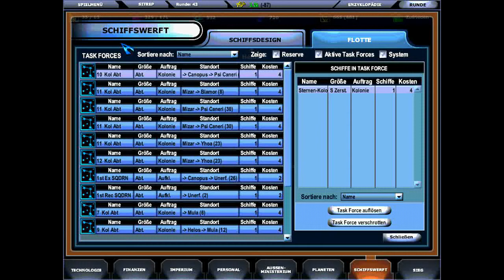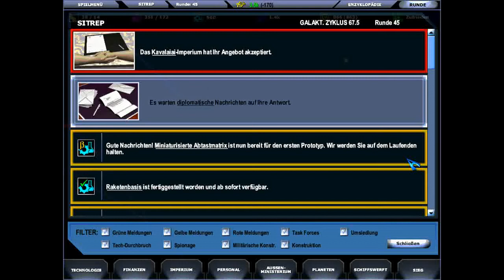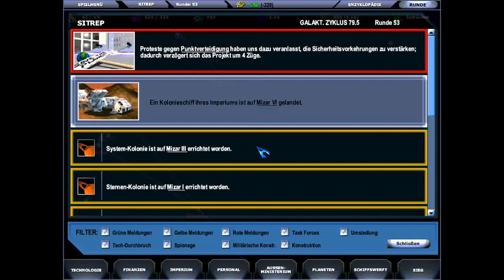Let's Play Master of Orion III: The English Edition Part 06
And I'm back again (finally)! This time: Still no war for the Crystal Empire to shine in. Really, those Imsaeis-guys who seem to think we are the best thing since the invention of mineral polish are really in for a bad surprise sooner or later...

In all honesty, it could be that our pessimistic society of individualistic monarchistic moving crystals only has peaceful relations with our soon-to-be victims because of our almost non-existent military. Let's test this theory: Next time, we're designing ships! (No promises on actually building them, though.)